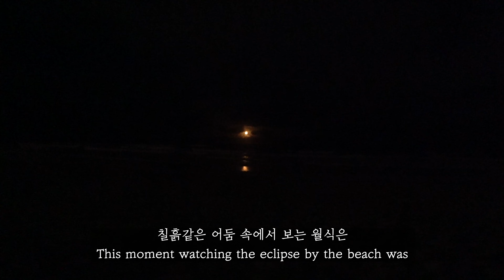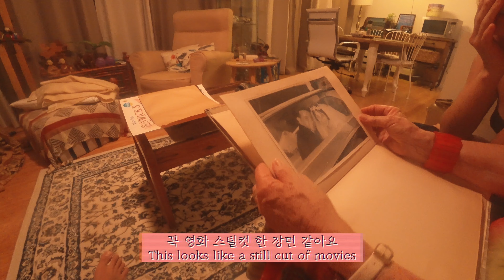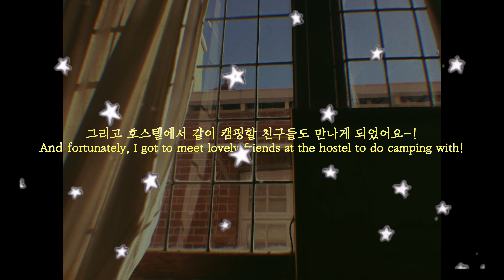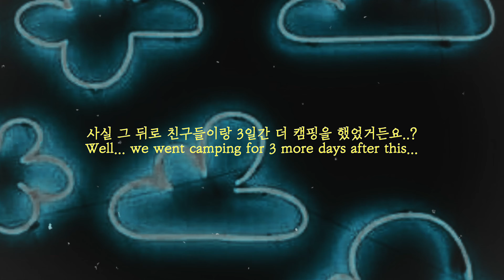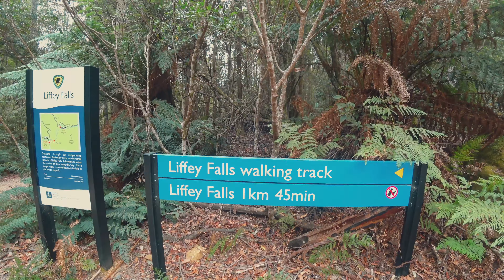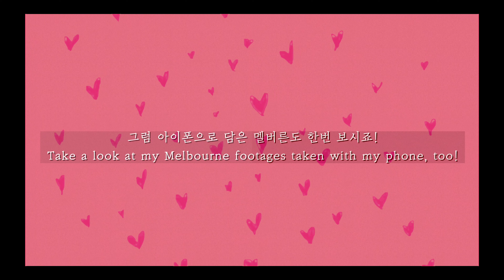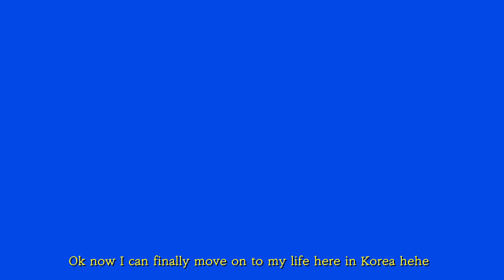[호주 워홀]브리즈번 골드코스트 타즈매니아 멜버른 멜번 타즈마니아 여행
*MUSIC*
Otis Mcdonald-It was a great summer
Engelwood - Seaside Lounge
Huck-Brew Paltz
DJ Quads-Just roll with it
Huck-Uni
Aldhy Ramanda-Begin